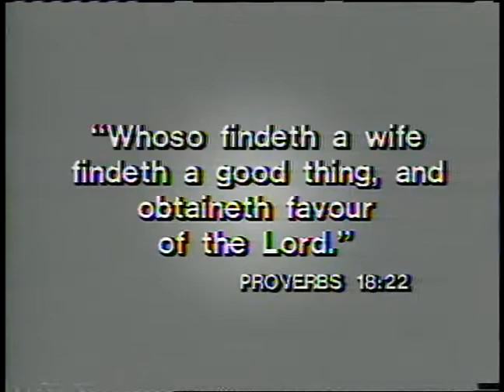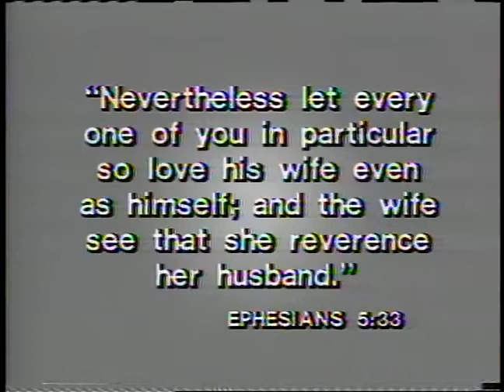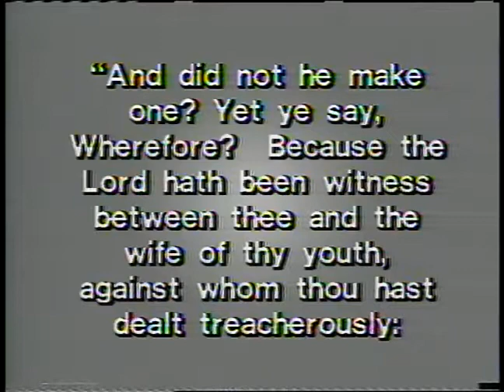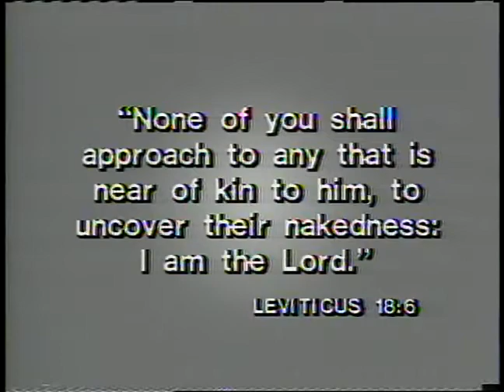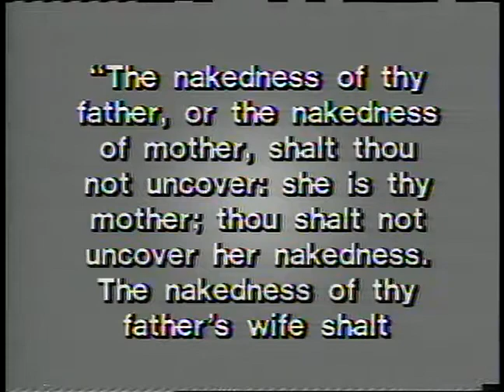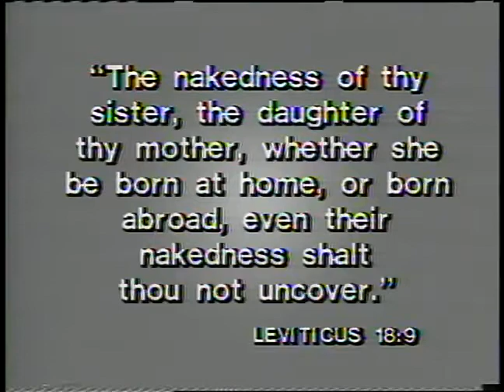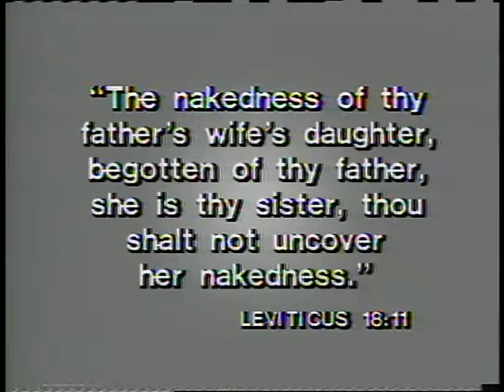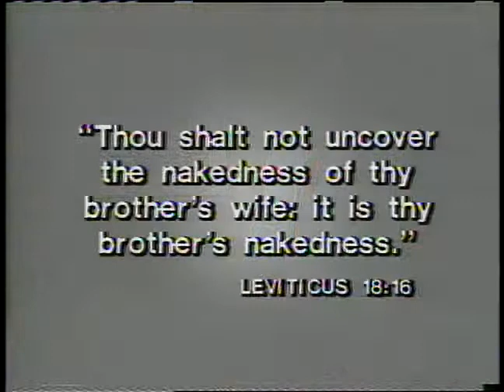Living Happy Ever After - part 3 - What is Family Life? ~ Dr. Lester Sumrall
Part three of a one-of-a-kind, fourteen part teaching series from 1982, by Dr. Lester Sumrall and his wife, Louise Sumrall, giving us insight on how to have a happy home, and to encourage us to make our homes places of love and happiness.
Download Brother Sumrall's study guide for the "Living Happy Ever After" teaching series